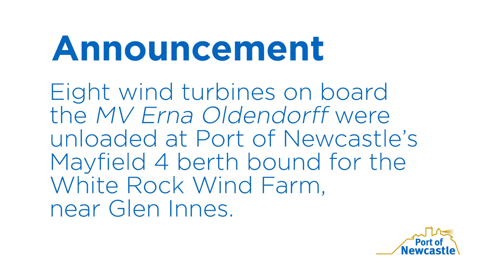First shipment of wind turbines arrive in the Port of Newcastle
Eight wind turbines arrived in the Port of Newcastle on Saturday 15 October aboard the vessel MV Erna Oldendorff.

The shipment is the first of eight to arrive between October 2016 and May 2017, bound for the Goldwind White Rock Wind Farm near Glen Innes in the New England Tablelands, New South Wales.

The wind turbine blades are the largest to arrive in Australia to date, each measuring 59.5 metres in length.